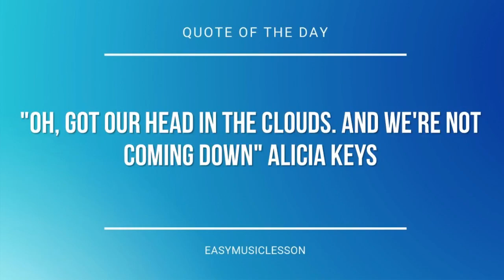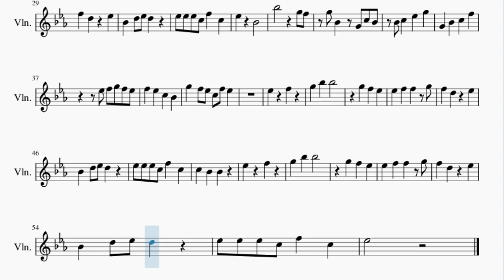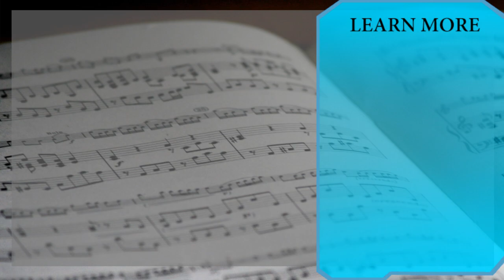Violin Sheet Music: How to play Flamingo by Kero Kero Bonito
Here is a sheet music/tab video on the song Flamingo by Kero Kero Bonito on the violin. A violin sheet music arrangement which is transposed to notes that are easily played by violin, for the song Flamingo by Kero Kero Bonito.

EasyViolinLesson teaches you to play the your favorite instrument, through well-arranged sheet music so that you too can learn how to play Flamingo by Kero Kero Bonito on the violin as fast as you can. A violin sheet music with backing tracks to help your play the song better.

Chords of Violin arrangement:
Ab Maj   Ab Maj   G Min   F Min   Eb Maj   Ab Maj   Ab Maj
G Min   F Min   Eb Maj   Ab Maj   Ab Maj   G Min   F Min   Eb Maj
G Min   Ab Maj   Ab Maj   Ab Maj   G Min   F Min   Eb Maj   Ab Maj
Ab Maj   G Min   F Min   Eb Maj

Melody notes of Violin:
Ab4 Bb4 C5 Eb5 F5 G5
F5 Eb5 C5 F5
Eb5 G4 Ab4 Bb4 C5 Eb5
C5 G4 C5 Bb4 G4 Gb4
F4 Ab4 Eb5 F4 Ab4 Eb5 F4 Eb5
Eb5 F4 Eb5 F4 G4 Eb5 G4 Bb4
F4 Ab4 Eb5 F4 C5 D5
Eb5
Eb5 F5
Eb5 F5 F5 G5
F5 D5 Eb5
Bb4 D5 Eb5 D5
Eb5 Eb5 Eb5 C5 F5 C5
C5 Bb4 Bb4
Eb5 F5
F5 D5 Eb5
Eb5 Bb4
Bb5   G5 F5
G5 Bb4 G4 C5 Bb4
G5 F5 Eb5 C5 F5 Eb5
Eb5 F5
F5 D5 Eb5
C5 Bb4 Bb4
Eb5 F5
F5 D5 Eb5
Eb5